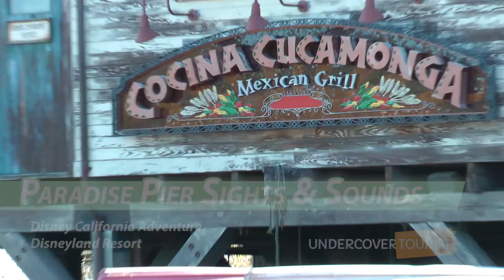Experience Paradise Pier's Sights & Sounds, Disney California Adventure, Disneyland Resort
Take in the sights and sounds of Paradise Pier at Disney California Adventure. From live entertainment (0:13) to great dining options (0:19), you can find something to do on every corner!

Paradise Pier is also the home to famous attractions, like the Golden Zephyr (0:40), California Screamin' (0:43) and Mickey's Fun Wheel (0:47). During Christmas, you'll hear some of your favorite holiday tunes being played!

See the sights and hear the sounds of the Paradise Pier inside Disney California Adventure at Disneyland Resort (HD 1080p) - SKIP the LINES, with tips, apps and real tickets